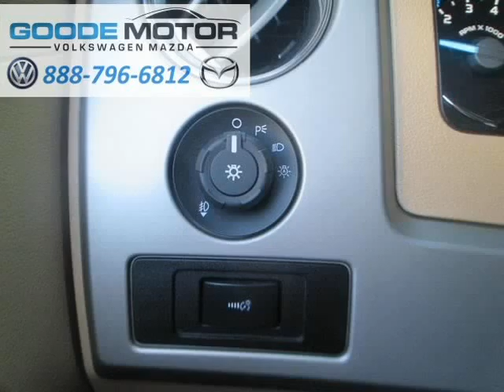2011 Ford F-150 4WD SuperCrew 157" Lariat (TwinFalls, Idaho)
1534 Blue Lakes Blvd N.